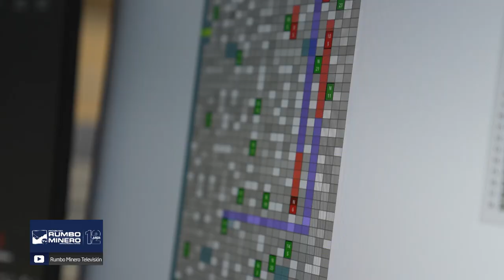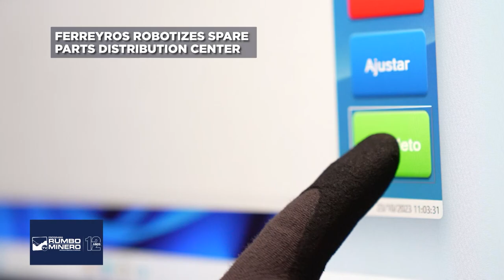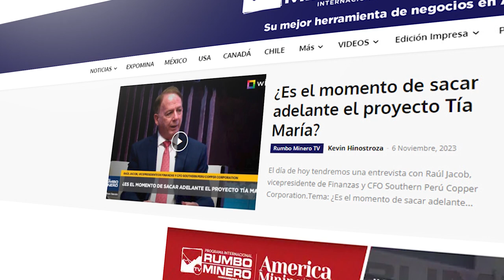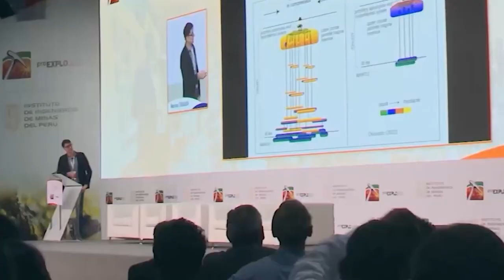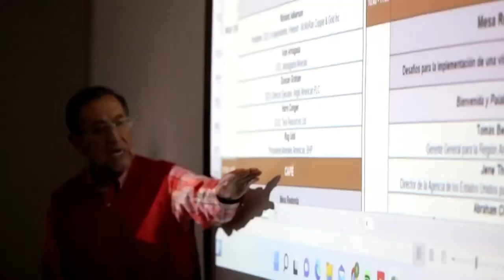🇺🇸 Draft law on territorial planning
Today we will have an interview with Iván Arenas, political analyst and specialist in communication and mining.
Topic: Bill on territorial planning and the creation of the national territorial planning system.

Likewise, we will have the presence of Jimmy Pflucker Pinillos, founder of Paltarumi.
Topic: Promotion of mining formalization as a business model.

In our supplier block segment, we will be joined by Mario Tajima, general manager of Detroit Power System Peru.
Topic: Peruvian company focused on the development of power train solutions for strategic industries.

Chapters:
00:00 Welcome
03:26 News block
04:47 Interview with Iván Arenas, political analyst and specialist in communication and mining. Bill on territorial planning and the creation of the national territorial planning system.
18:15 Interview with José Gonzáles, international editor of the magazine Rumbo Minero. APEP and mining.
28:25 Interview with Jimmy Pflucker Pinillos, founder of Paltarumi. Promotion of mining formalization as a business model.
37:54 Interview with Mario Tajima, general manager of Detroit Power System Peru. Peruvian company focused on the development of power train solutions for strategic industries.